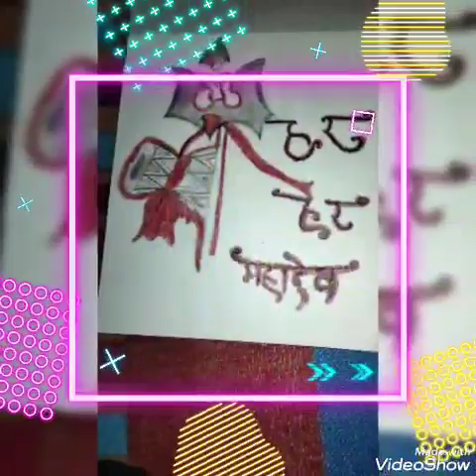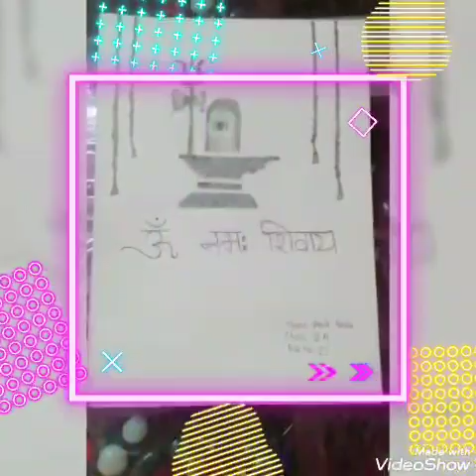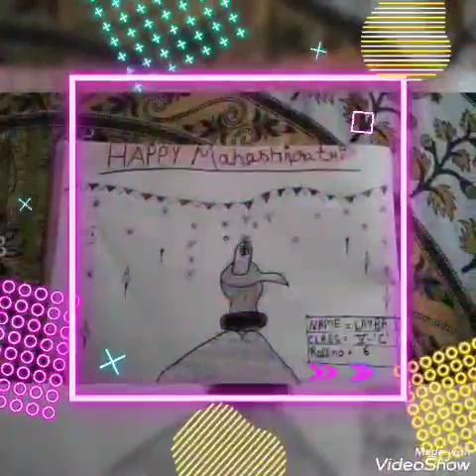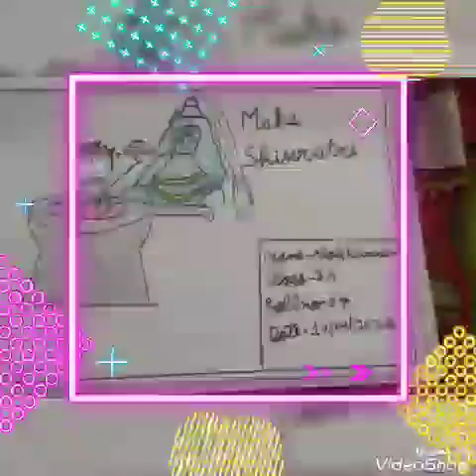केंद्रीय विद्यालयन न 1रुड़की की ओर से सभी को महाशिवरात्रि की हार्दिक शुभकामनाएं श्रीमती कुसुम जोशी